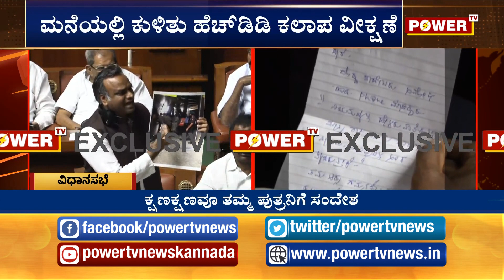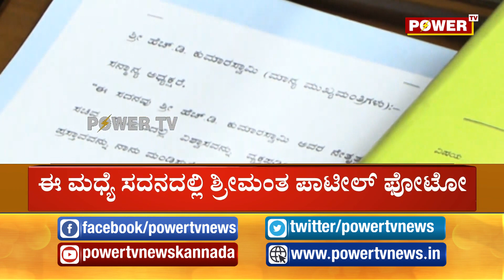Karnataka Trust Vote : ಮೈತ್ರಿ ಗದ್ದಲ | Power TV News